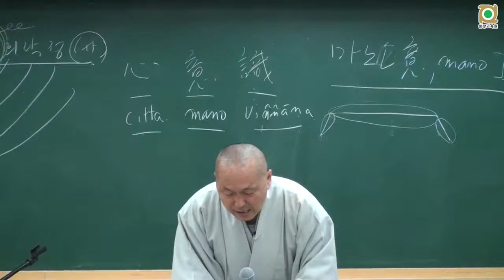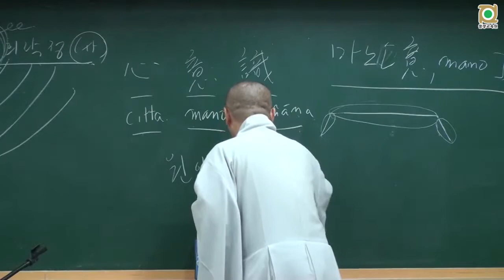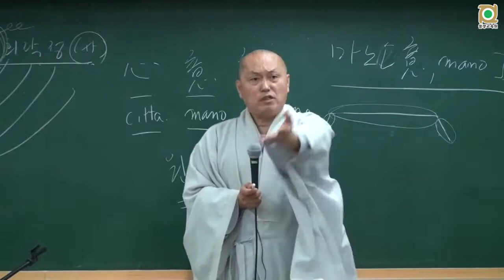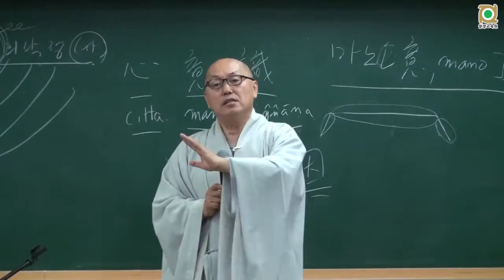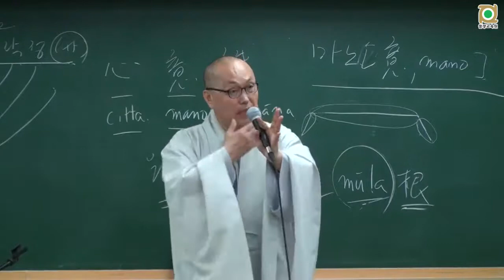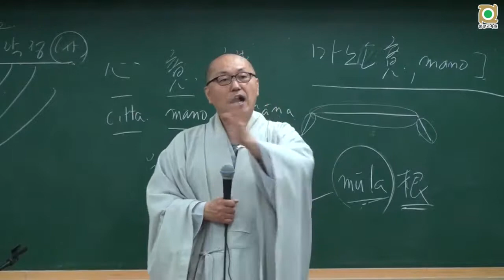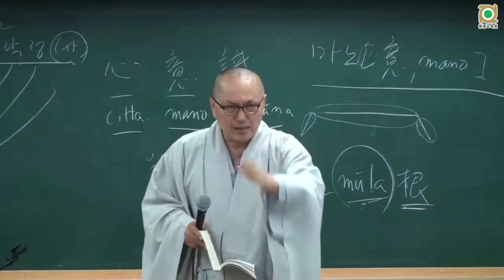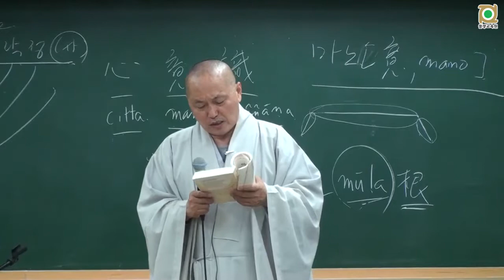아비담마 길라잡이 - 17 제1권 p120 제1장 마음의 길라잡이 – 욕계 마음들